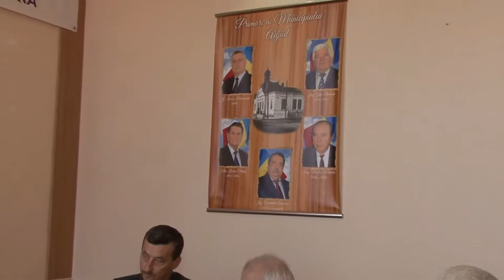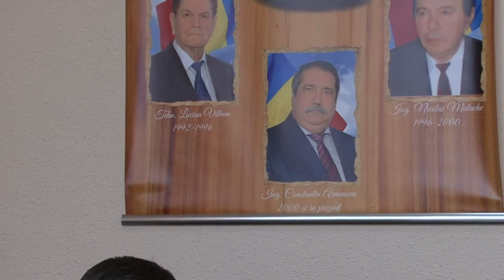LA ADJUD Sedinta Consiliului Local din 25 oct FILMARE EXCLUSIV TV UHD 4K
LA ADJUD, judeţul Vrancea, Şedinţa Consiliului Local din 25 octombrie 2018 FILMARE EXCLUSIV TV UHD 4K.

Cu stimă,
echipa Exclusiv

Vizionare plăcută !